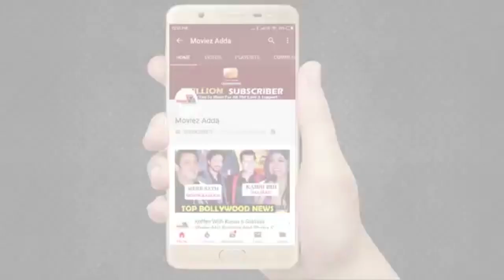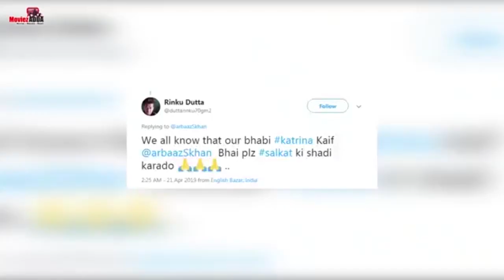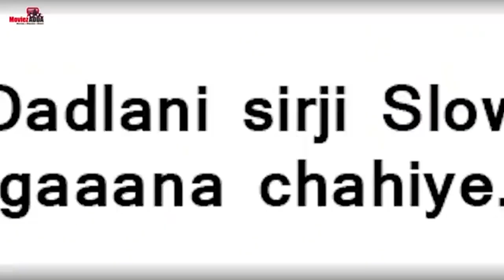सलमान कैटरीना की शादी के लिए फैन्स कर रहे है कुछ ऐसा | भारत मूवी से slow motion सॉन्ग हुआ आउट